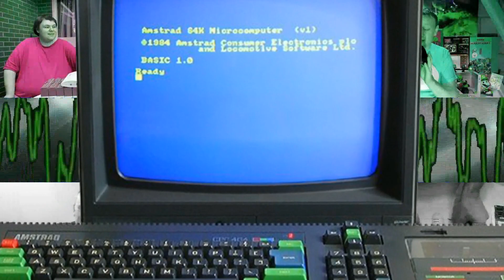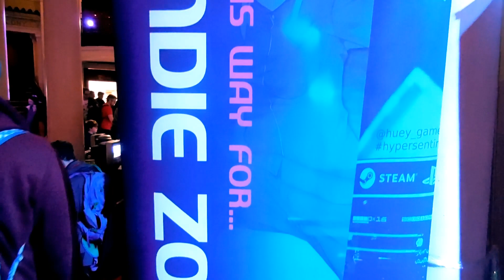Retro Waffle - PLAY Expo Margate 2020 Event Footage & Review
My thoughts and views and pick ups of PLAY Expo Blackpool 2019. It was the best yet I feel.

Links to some of the people pictured in this video...

3rd Major - Simon Green

Bug...'Out!